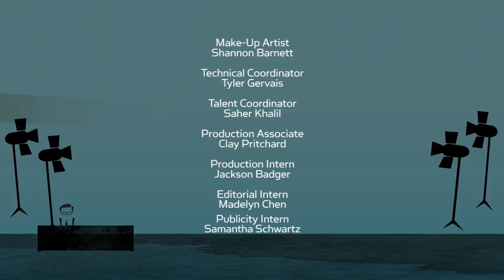'Genius' star Seth Gabel and Jimmy O. Yang of 'Silicon Valley'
''Salem' and 'Fringe' star Seth Gabel discusses the intricacies of his newest role in National Geographic's 'Genius,' and the career lessons he's learned from his famous father-in-law Ron Howard. Then, the hysterical Jimmy O. Yang on the evolution of his fan favorite 'Silicon Valley' character Jian-Yang, and life off set with his fellow co-stars!

n/a